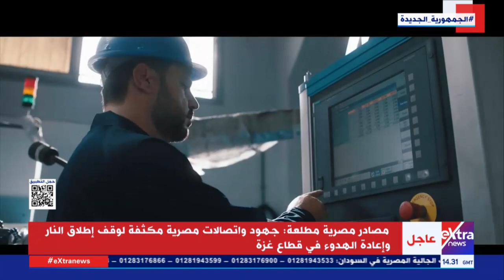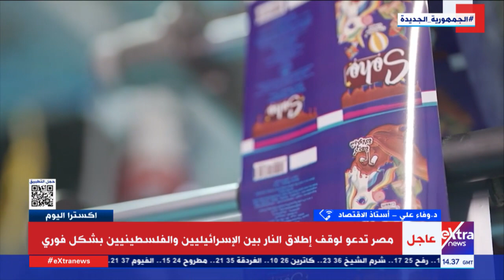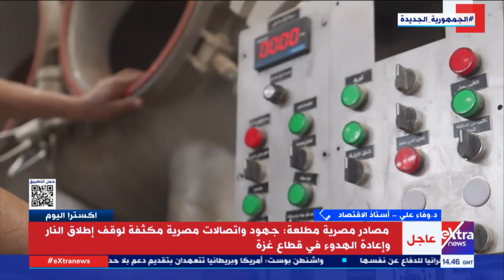إكسترا اليوم| متابعة تطورات الوضع في السودان وعملية إجلاء المصريين من هناك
اكسترا اليوم| متابعة تطورات الوضع في السودان وعملية إجلاء المصريين من هناك

 10 مايو 2023